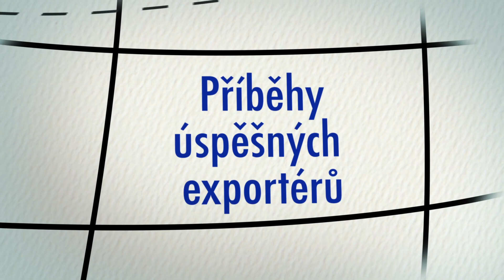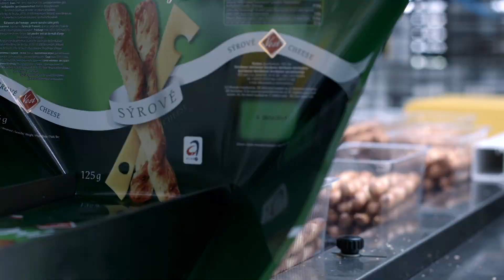Trvanliné pečivo 🥨 Podnikatelský nápad dobrý dokonce i pro export • Vest Zlín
Díky spolupráci s agenturou CzechTrade se rodinné firmě daří pronikat do nových, často exotických zemí. Důležitá je pro ni především účast na potravinářských veletrzích. Nové trhy jsou pro firmu klíčové i kvůli rostoucí mezinárodní konkurenci.